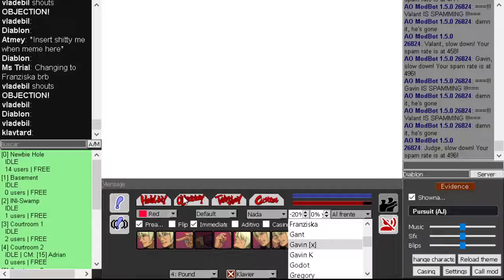Ace Attorney Online: funi crap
ye

(also Clone hero requests will be ready in 2 more days because homework)